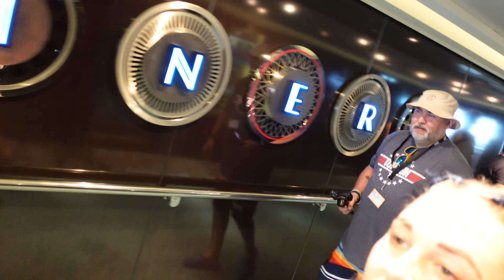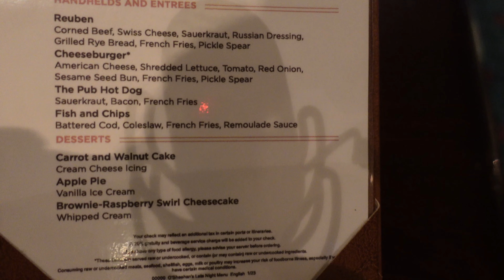NCL Breakaway Day 4 impromptu sea day part 2 vloggerextravaganza - Secret pub crawl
Part 2 of day 4's impromptu sea day, the infamous secret no so secret pub crawl. We have 3 dinners, and lots of drinks. We played some pool with fellow Canadian friends.